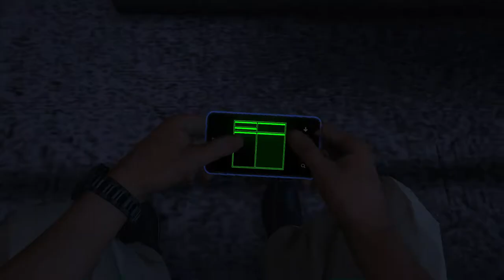GTA Online - The Criminal Enterprises - Agent ULP Mission #2 - Counterintelligence - SOLO